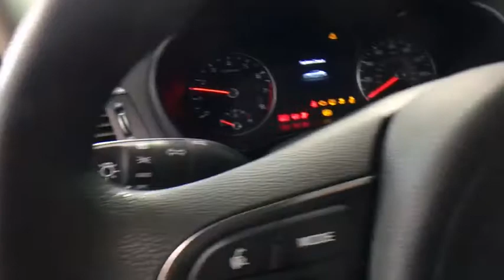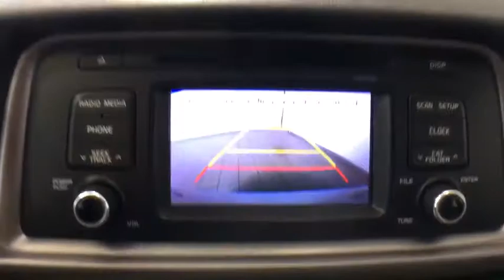2017 Kia Optima Auburn, Worcester, Putnam, Westborough, Shrewsbury, MA N190946A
Snow White Pearl U 2017 Kia Optima available in Aubrun, Massachusetts at Lundgren Honda Auburn. Servicing the Worcester, Putnam, Westborough, Shrewsbury, MA area.